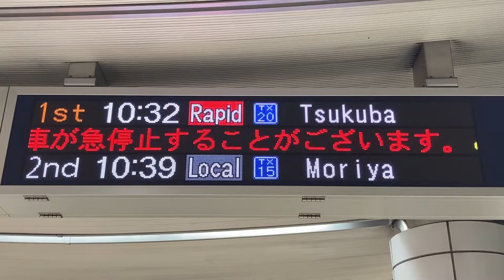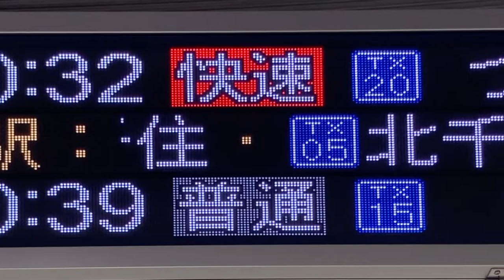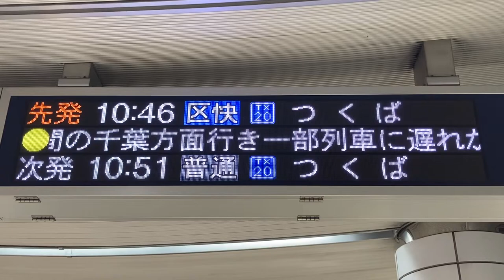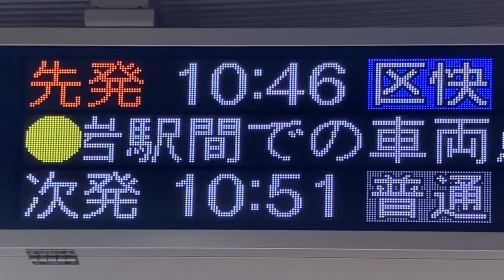つくばエクスプレス 新御徒町駅 ホーム 発車標(LED電光掲示板) 停車駅スクロール表示拡大